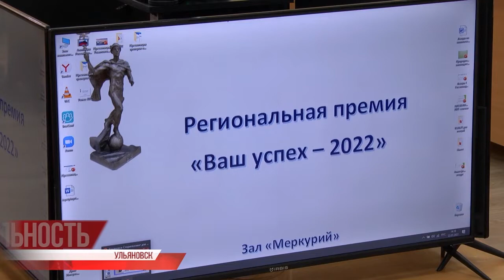Прибыль и удовольствие. Жители Ульяновской области всё чаще и охотнее становятся бизнесменами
Нацпроекты - программы государственные, практически монументальные, с прицелом на успех целых отраслей в масштабах страны. Семейные стартапы - тоже глобальная тема, но, как правило, в пределах одной ячейки общества. Бизнесменами не рождаются, а становятся, причём в последнее время в Ульяновской области всё чаще и охотнее. Стоит внимательно присмотреться, и выяснится, что незанятых на рынке ниш ещё очень много. Из каждой можно извлечь прибыль, а ещё - получить удовольствие от работы.

Государство идёт таким бизнес затеям навстречу: с начала этого года в Ульяновской области оформлено две с половиной тысячи соцконтрактов - а это как солидное материальное вспоможение, так и другие приятные бонусы. Какие и в каких размерах?⠀⠀⠀⠀⠀